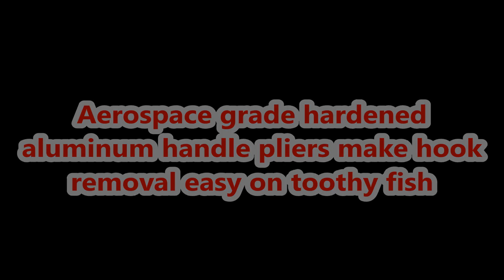New 2016 MadBite Fishing Plier Slideshow Review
MadBite is a compact, Multi-Purpose Split Ring Fishing Pliers made of high grade stainless steel helps for making easy line cutting and resist corrosion. It is very well designed which makes them easy to grip for precise cutting. In addition It is light weight and comfort grip handle which avoids slipping your hand while cutting. It is designed in such way that to prevent your hand from unnecessary fatigue. Spring loaded with spring and can be easily used with one hand. It is used for all types of cutting fishing line including: Braid, Monofilament, Fluorocarbon and Fly Line. It is not only used of Cutting line but also and trim tags easily.It is Multi-Purpose Fishing Pliers are great for freshwater or saltwater use. For a full review and more details